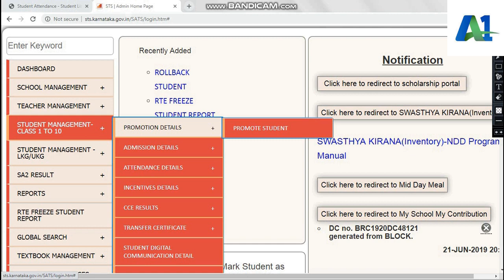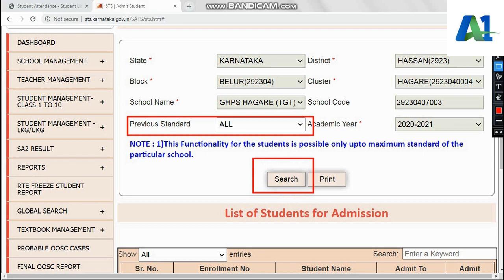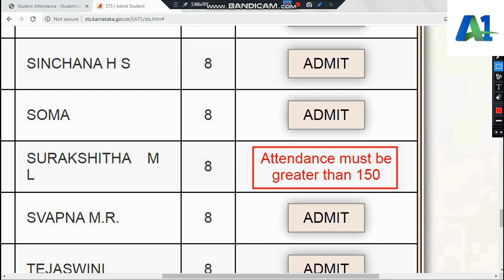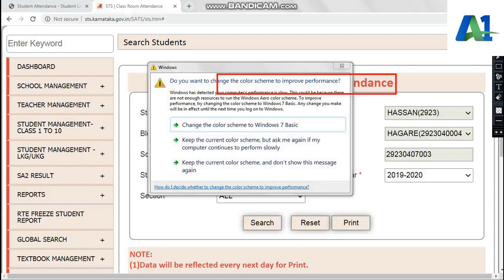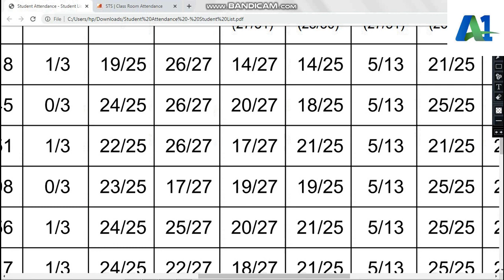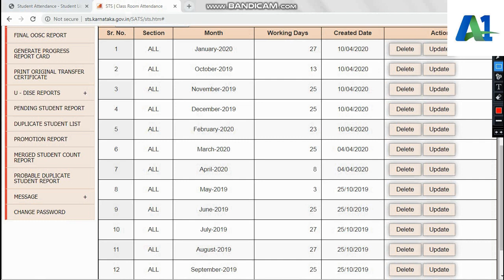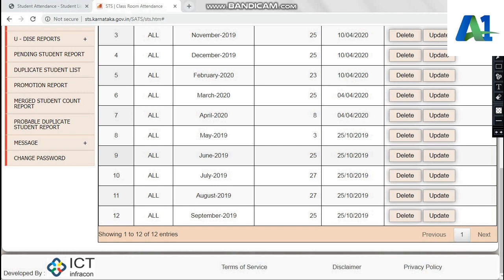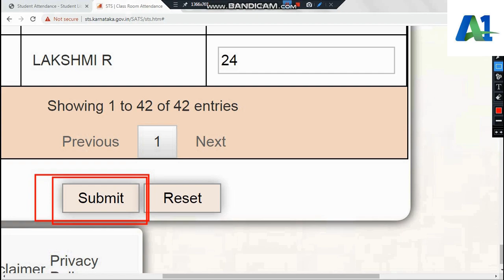SATS ATTENDENCE SHORTAGE PROBLEM AND SOLUTION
This video is all about attendece shortage problem while doing admission through promotion . it shows " ATTENDENCE MUST BE GREATER THAN 150".
SO IN THIS VIDEO WE TRY TO PROVIDE SOLUTION TO OUR VIEWERS.

with regards
A1 INFORMATIVE  YOUTUBE CHANNEL.